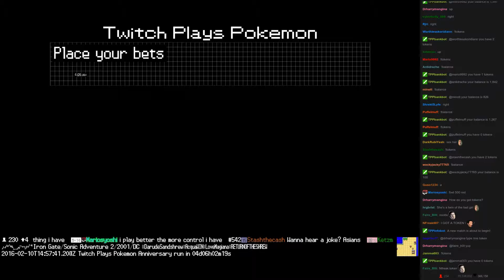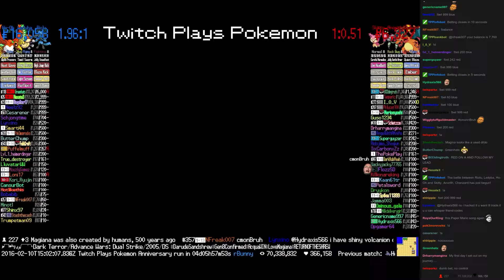Twitch Plays Pokémon Battle Revolution - Match #37981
Match #37981 [Blue: Riolu, Ledyba, Ho-Oh] vs [Red: Skitty, Anorith, Charizard]